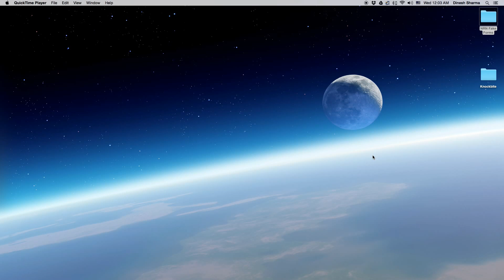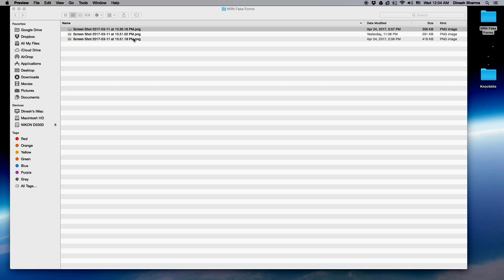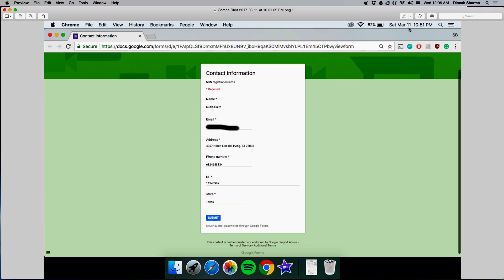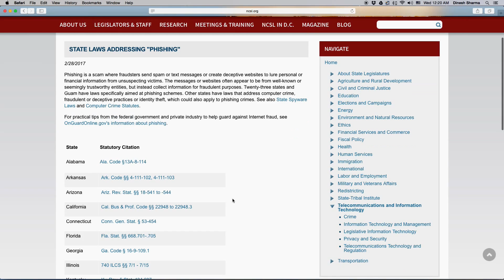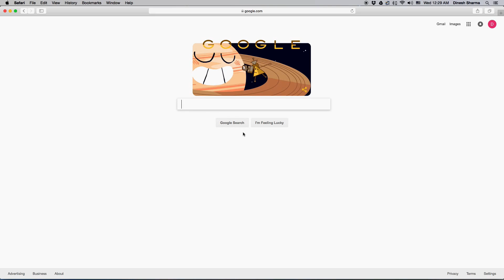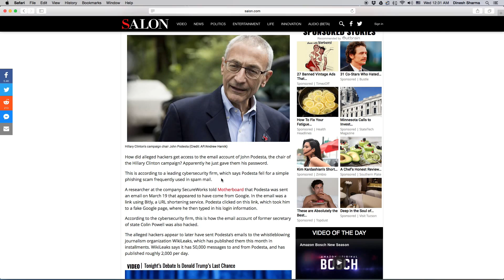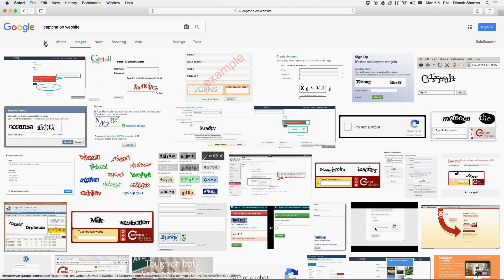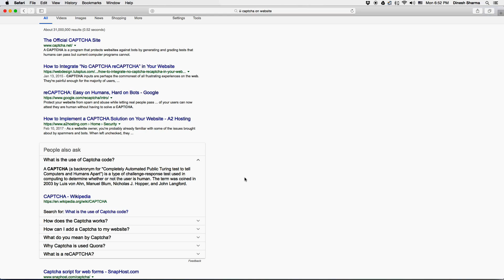NRN NCC USA 2017 Fraudulent Case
NRNA NCC USA 2017 Fraudulent case